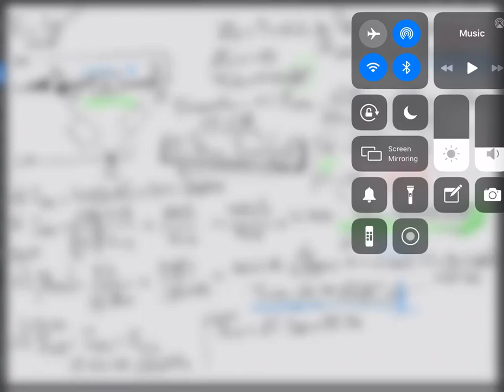Sistemas trifásicos: Conexión Delta. Ejemplo 2, parte 1